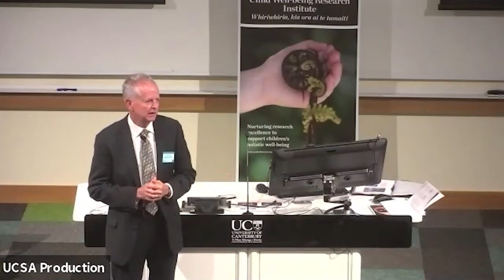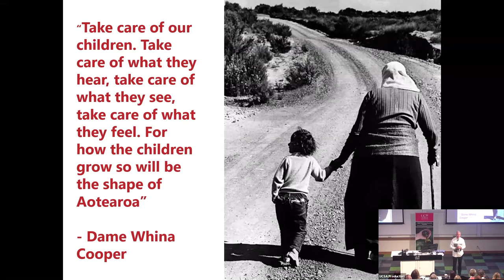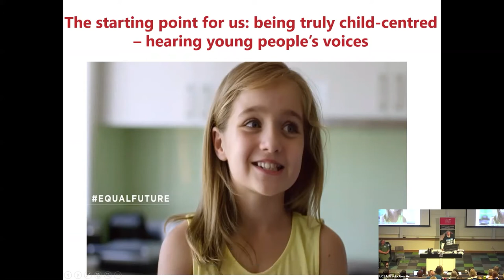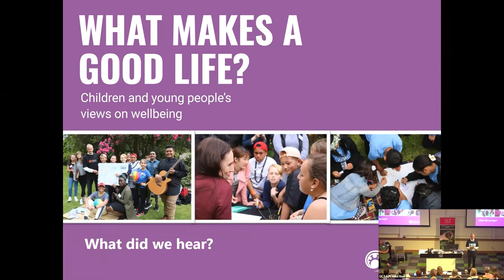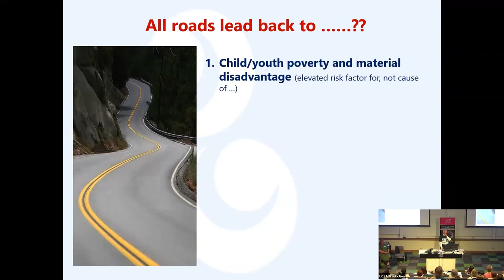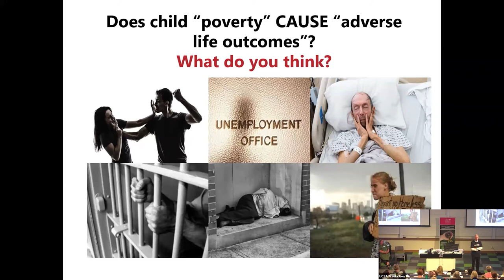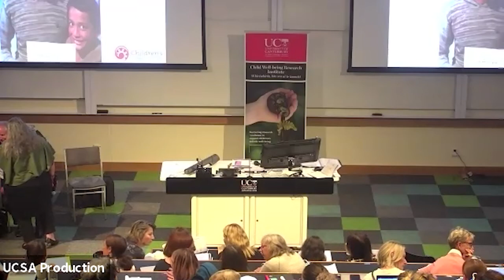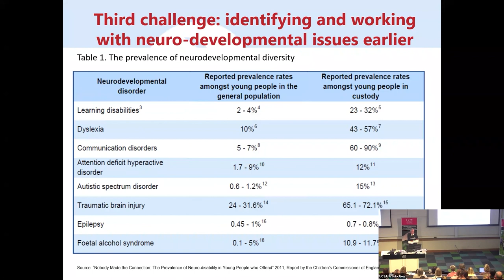2021 CWRI keynote speaker presentation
2021 Child Well-being Research Symposium keynote speaker presentation Honourable Judge Becroft, Children's Commissioner.